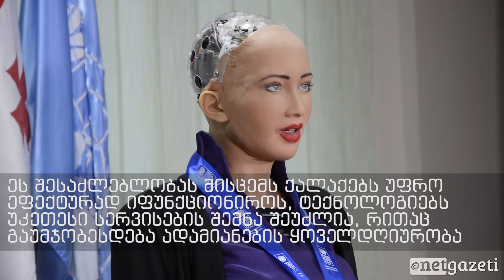ჰუმანოიდი რობოტი სოფია ჟურნალისტებს პასუხობს - Humanoid Robot Sophia Answers Questions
საქართველო, ნეტგაზეთი, 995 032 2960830